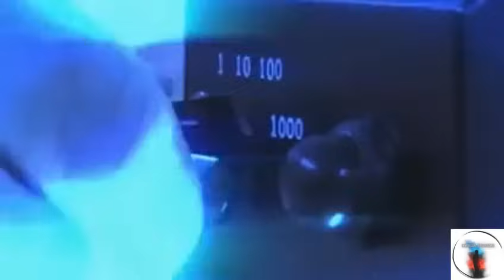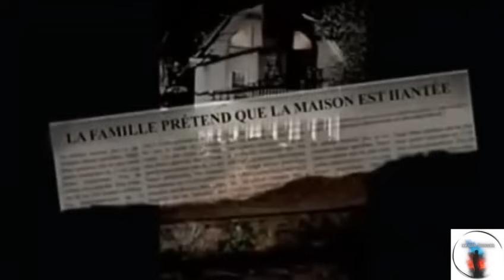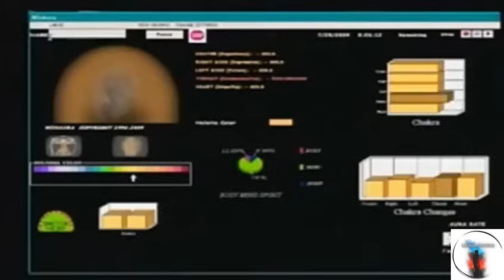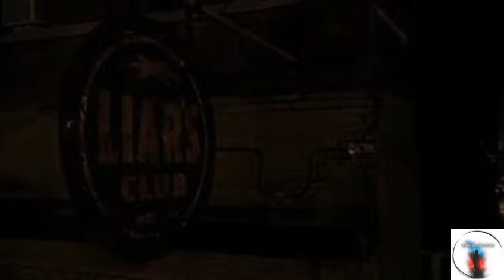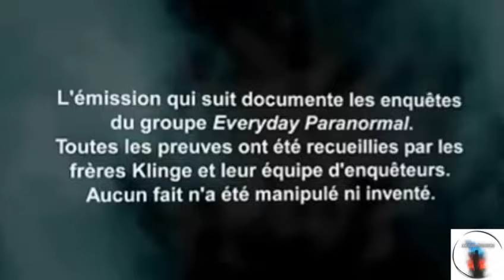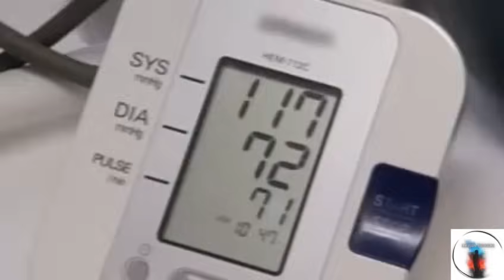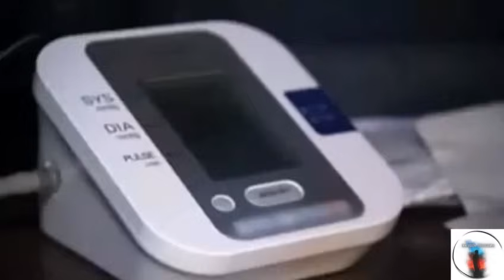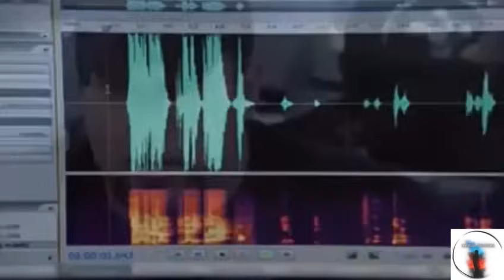Operation Fantomes - Odeur de la peur !!!!!!!!!!!!!!!!!!!